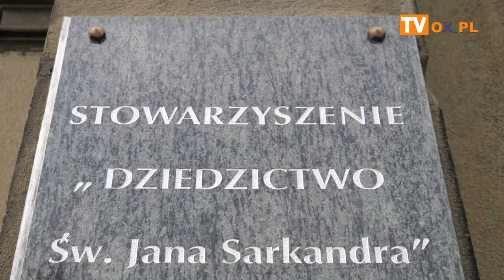Konferencja prasowa na temat 150 Lecia Dziedzictwo bł. Jana Sarkandra i 25 Lecia Liceum w Cieszynie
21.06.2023 parafia pw. Sw. Marii Magdaleny w Cieszynie
Konferencja prasowa na temat 150 Lecia Dziedzictwo bł. Jana Sarkandra i
25 Lecia Liceum Katolickiego w Cieszynie